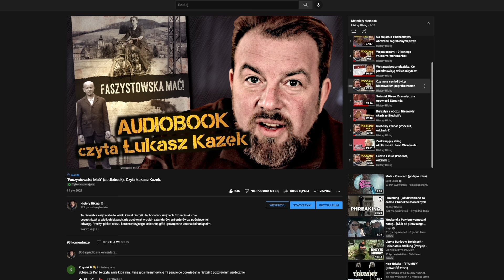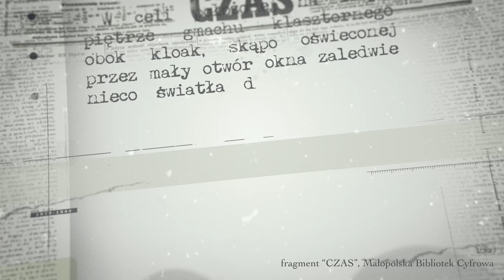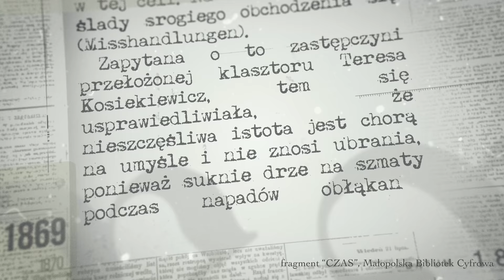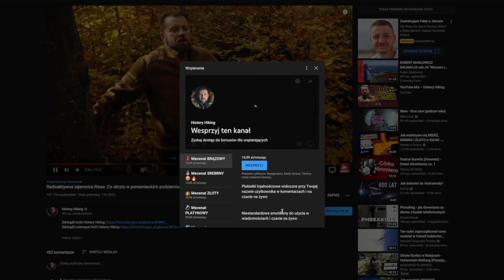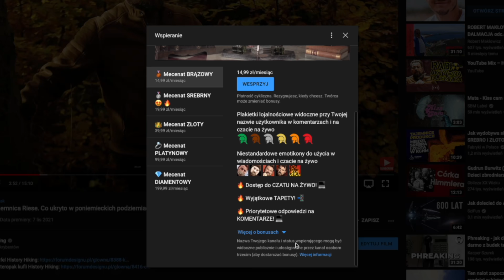Zakonnice zamurowały chorą psychicznie kobietę w klasztorze. Łukasz Kazek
Sprawa Barbary Ubryk wstrząsnęła Krakowem. Gdy na jaw wyszło, że siostry zakonne więziły chorą psychicznie kobietę, tłum rozwścieczonych mieszkańców wtargnął do klasztoru...

Prowadzący: Łukasz Kazek
Reżyseria: Mateusz Kudła
Zdjęcia: Łukasz Herod
Dźwięk: Krzysztof Bąk